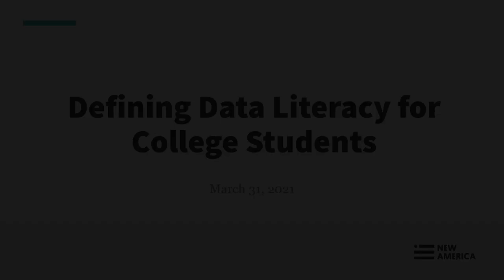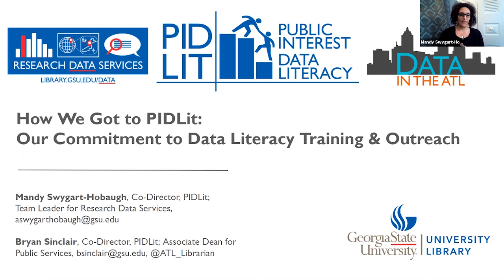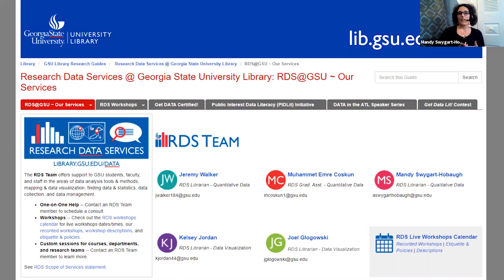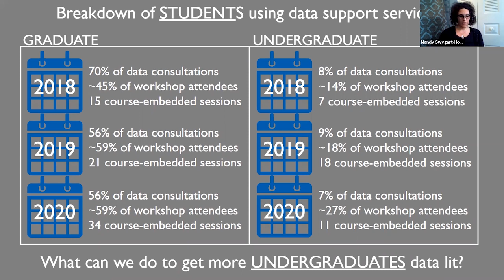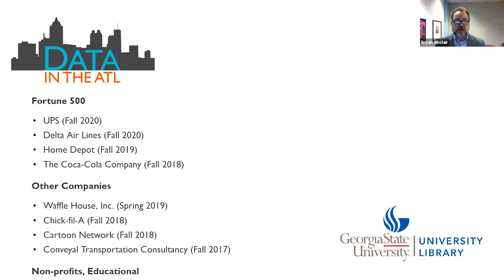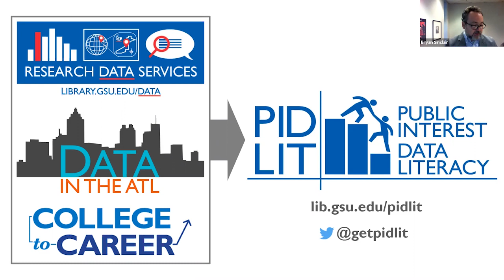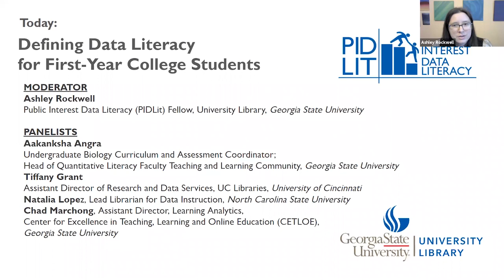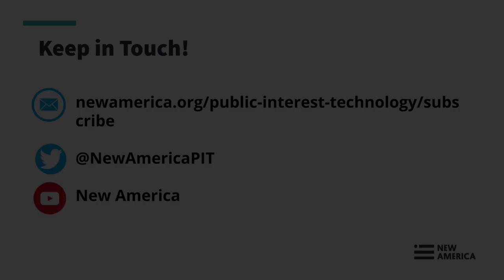Defining Data Literacy for College Students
Georgia State University Library is excited to be launching the PIDLit initiative with generous support from New America and the Public Interest Technology University Network (PIT-UN), which will expand programs promoting data literacy and career preparedness with a particular focus on reaching first-year students and underrepresented groups.

In this conversation about the Public Interest Data Literacy (PIDLit) initiative, panelists from Georgia State University and their interuniversity partners will provide an overview of program goals and gather feedback from panelists and attendees as to what constitutes “data literacy for the public good.”

Goals and Objectives:

Identify and define the key components of data literacy
Encourage interuniversity collaboration on data literacy programs
Discuss ways data literacy resources can empower students
Identify strategies to recruit first-year students and create student buy-in
Differentiate between progress points of a successful data literacy curriculum
Identify ways to incorporate diversity, equity, inclusion, and public interest/social justice efforts

Moderators:

Ashley Rockwell, @getpidlit
Public Interest Data Literacy (PIDLit) Fellow, University Library, Georgia State University

Bryan Sinclair, @ATL_librarian
Associate Dean for Public Services and Co-Director, PIDLit Initiative, University Library, Georgia State University

Mandy Swygart-Hobaugh, @gsu_library
Team Leader for Research Data Services and Co-Director, PIDLit Initiative, University Library, Georgia State University

Panelists:

Aakanksha Angra, @GetGraphing
Undergraduate Biology Curriculum and Assessment Coordinator
Head of Quantitative Literacy Faculty Teaching and Learning Community, Georgia State University

Tiffany Grant, @UCLibraries
Assistant Director of Research and Data Services, UC Libraries, University of Cincinnati

Natalia Lopez, @ncsulibraries
Lead Librarian for Data Instruction, North Carolina State University

Chad Marchong, @GeorgiaStateU
Assistant Director, Learning Analytics, Center for Excellence in Teaching, Learning and Online Education (CETLOE), Georgia State University